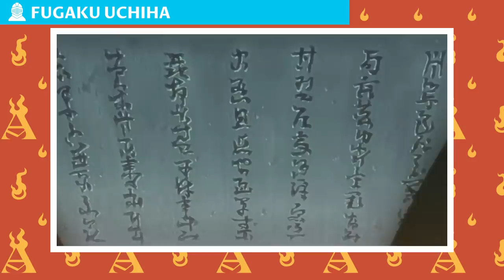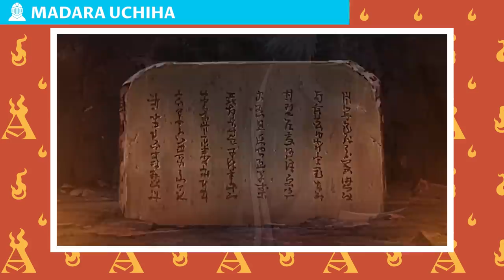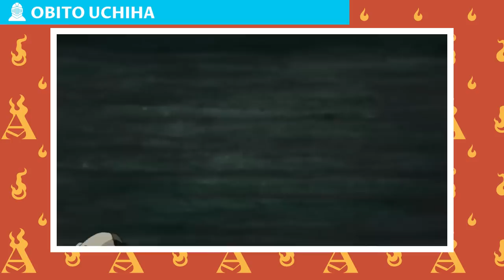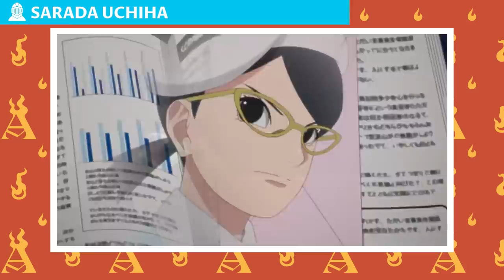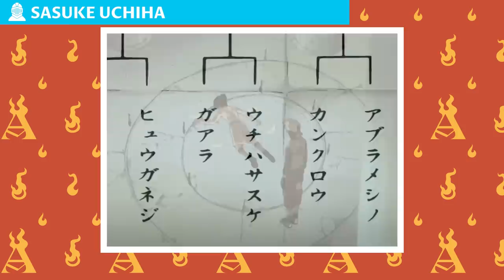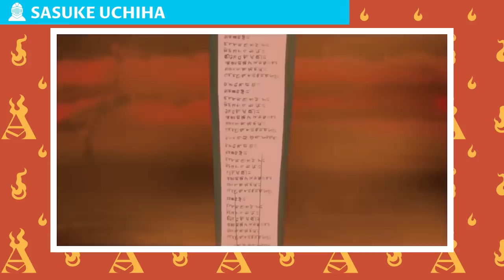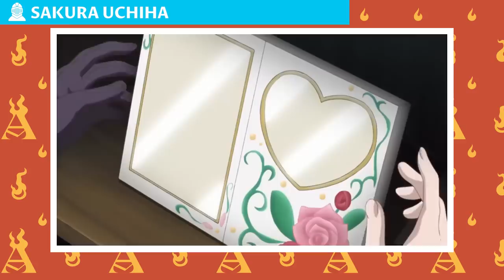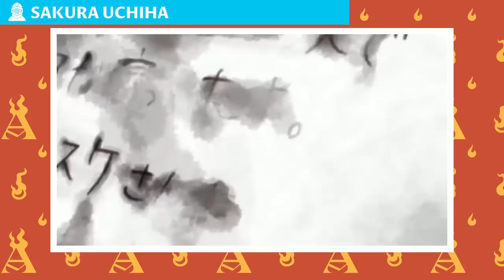The Life Of Every Uchiha (Naruto)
The Uchiha Clan is one of the four noble clans of Konohagakure, reputed to be the village's strongest because of their Sharingan and natural battle prowess. After helping found Konoha decades ago, the Uchiha grew increasingly isolated from the village's affairs, culminating in most of their deaths during the Uchiha Clan Downfall. Few Uchiha now survive into the present day.

CHAPTERS

00:00:00 Intro
00:01:15 Baru Uchiha
00:01:48 Fugaku Uchiha
00:08:14 Hazuki Uchiha
00:08:25 Inabi Uchiha
00:09:25 Itachi Uchiha
00:31:51 Izumi Uchiha
00:36:59 Izuna Uchiha
00:38:50 Kagami Uchiha
00:39:38 Kagen Uchiha
00:40:02 Madara Uchiha
01:00:59 Mikoto Uchiha
01:03:39 Naka Uchiha
01:04:10 Naori Uchiha
01:04:36 Obito Uchiha
01:47:36 Obito's grandmother
01:48:04 Rai Uchiha
01:48:39 Sarada Uchiha
02:58:45 Sasuke Uchiha
04:41:35 Sakura Haruno
05:56:38 Setsuna Uchiha
05:56:54 Shisui Uchiha
06:01:51 Taiko Uchiha
06:02:50 Tajima Uchiha
06:03:53 Tekka Uchiha
06:04:52 Teyaki Uchiha
06:05:23 Uruchi Uchiha
06:05:42 Yakumi Uchiha
06:05:56 Yashiro Uchiha

NARUTOPEDIA

CREDITS

PRODUCER: @AmagiPublishing
NARRATOR: @K33gan
WRITER: @Narutopedia
EDITOR: @Imubi5